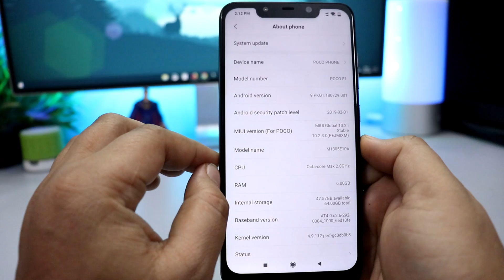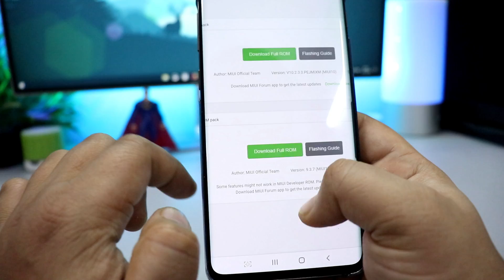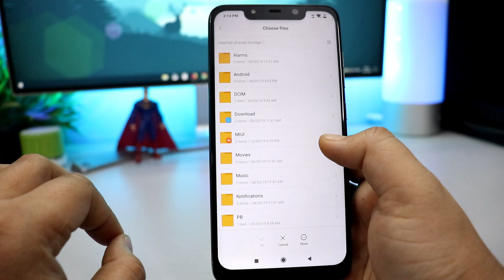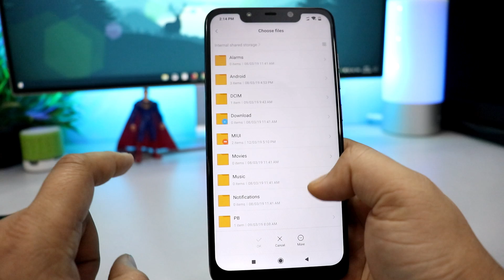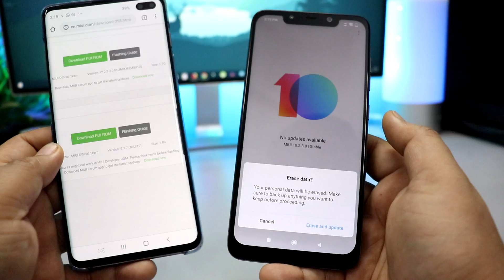Guide to Move MIUI 10 BETA from MIUI 10 STABLE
Here is the guide to Upgrade to MIUI 10 Beta ROM from Stable ROM Without Unlocking bootloader. This will work on Any Xiaomi Phone.

💰Support Technobuzznet.

 👥 SOCIAL PLATFORMS